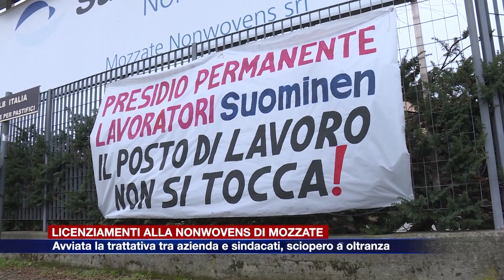Etg - Licenziamenti alla Nonwovens, avviata la trattativa tra azienda e sindacati